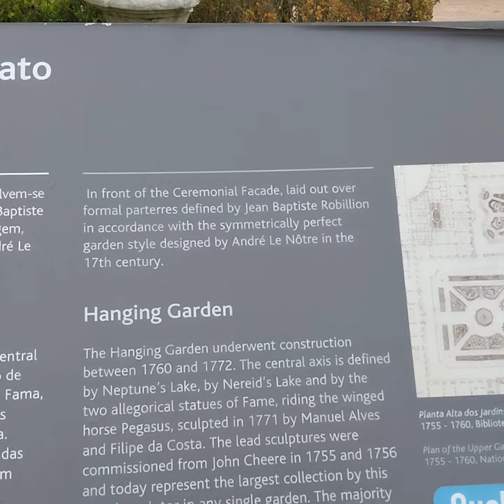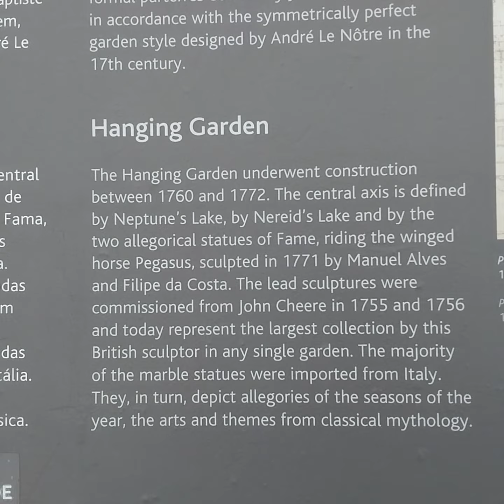Hanging Garden Quelez with Strange Creatures